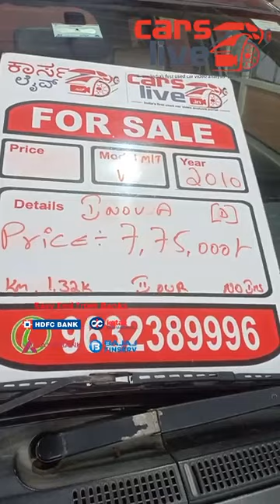Carslive Inventory 6th Nov - Best Deals in Usedcars in Bangalore with one Year Free Warranty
Carslive Inventory - Friday 6th Nov 20 - Best Deal on Used cars in Bangalore.

1. Hyundai i20 Sports Diesel 2012 Silver - KA06N3424- PRICE 4Lacs

2. HYUNDAI i20 ASTA OPTIONAL PETROL  2015- KA51MG5337 - PRICE 5.95Lacs

3. RENAULT DUSTER RXL 110ps DIESEL WHITE- 2013 - KA21N3979 - PRICE 5.85Lacs

4.Ford Figo Aspire Diesel Titanium 2016 copper G -  KA04MR9703-PRICE 5.35Lacs

5. VOLKSWAGEN POLO HIGHLINE DIESEL - GREY- 2014 - KA25MA5310 - PRICE 5.35Lacs

6.TATA NANO LX - 2014 - PETROL - KA36N2686 - PRICE 1.40Lacs

7. HYUNDAI I20 ASTA (0) 2014 SILVER- PETROL -  - KA19ME6862- PRICE 5.25Lacs

8. TOYOTA INNOVA V DIESEL 8 SEATER 2010 - KA05MZ5768 - PRICE 7.65Lacs

9. TATA VENTURE GX 8 SEATER 2011 - KA01MH1569 - PRICE 2.65Lacs

10. FORD ECOSPORT 1.5 TITANIUM - DIESEL - 2014 -White  - MANUAL - PRICE 6.85Lacs

11. Xuv500 W10 Sunroof 2016 white Diesel - KA05MT7479 - PRICE 13.85Lacs

12. Skoda Rapid Petrol Automatic 2016 - KA19MG7308 - PRICE 8LACS

13. Skoda Rapid 2014 Diesel Beige - KA51MF6703 - PRICE 5.45lacs

14. HONDA CITY SMT 2011 BEIGE - KA53Z2678- PRICE 4.25lacs

15. Volkswagen Polo Highline diesel white 2013 - KA01MK4419- PRICE 4.65lacs

16. Hyundai i20 Elite Magna Petrol 2015 MAROON - KA17Z3413 PRICE 5.70lacs

17. Maruti Dzire Automatic ZDI Diesel 2016 - KA13N8810 - PRICE 6.85LACS

18. Honda City VMT MAROON 2011 PETROL- PRICE 4.20lacs

Easy EMI Loans upto 90% from Banks.

Exchange offer accepted.

One Year Free Comprehensive Warranty on Engine Gear box and Clutch.

Location Jpnagar Bangalore

Easy LOANS available.